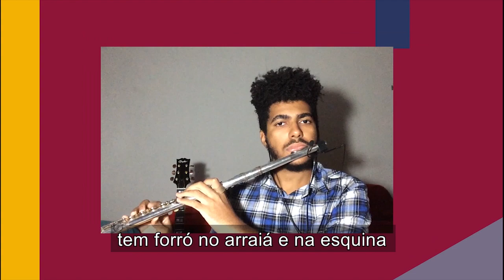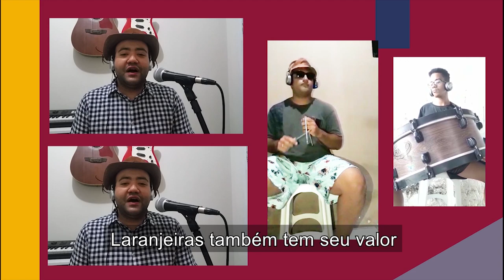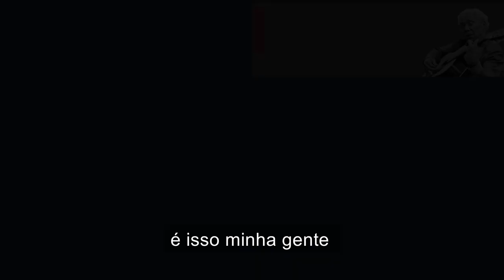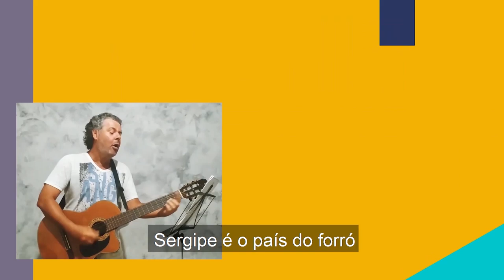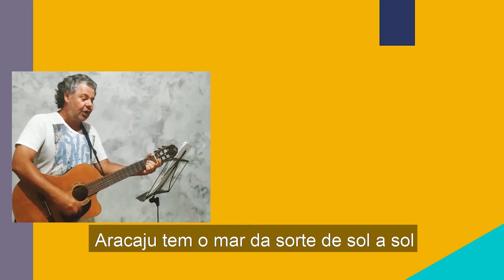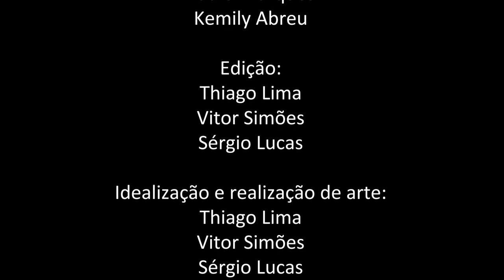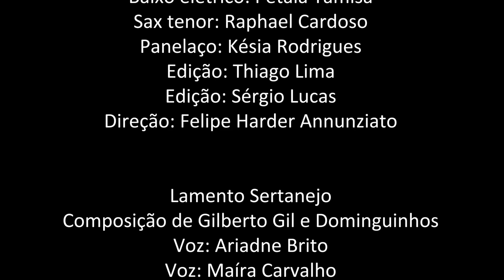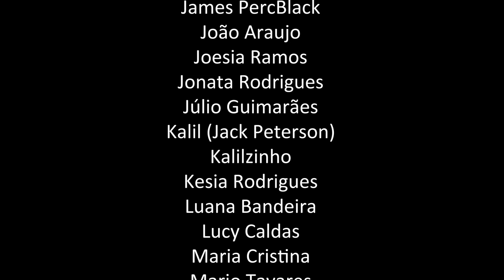UFS 52 Anos | Especial Nosso Som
São 52 anos de uma linda história que a UFS vem escrevendo. E neste ano, o Nosso Som convida você para celebrar nesse programa feito com todo carinho, especialmente para você. Hoje estaremos juntos, cada um na sua casa, unidos pela nossa Universidade Federal de Sergipe, na certeza de um reencontro e de muitos e muitos anos fazendo a diferença no nosso Sergipe.

O Coletivo Nosso Som é um projeto da pró-reitoria de extensão coordenado por Júnior Lírio, Lucas Campelo e Felipe Harder Annunziato, construído através da independência artística de seus integrantes.

Pró-Reitoria de Extensão (PROEX) | Coletivo Nosso Som